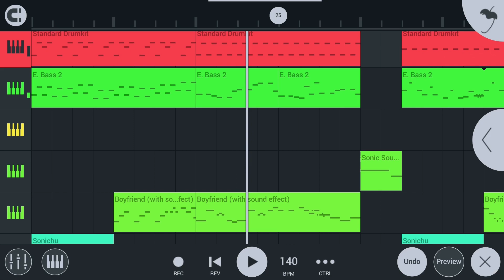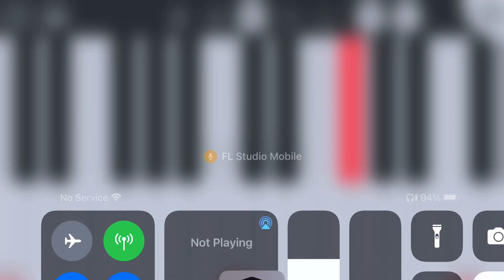New tease for sonic type FNF song